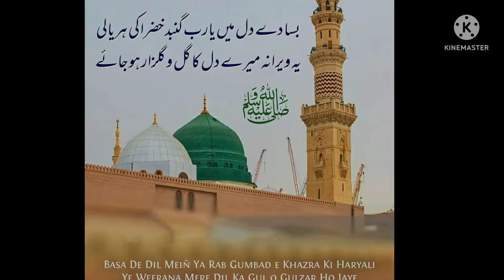subhan allah ki fazeelat